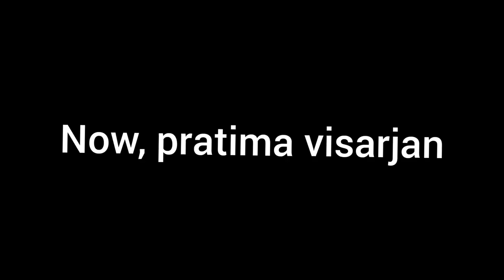Government polytechnic Khutri || Saraswati Puja 2024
Instagram I'd-@bishnuprajapati123